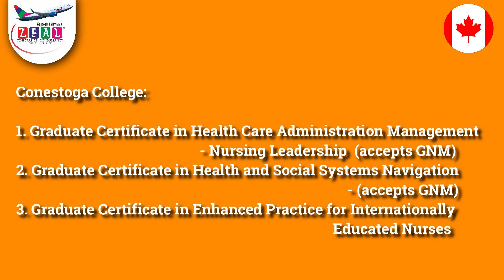🇨🇦 Breaking news:- Huge nurses shortages in canada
Planning a better future? Come study abroad with Zeal immigration!

All our guidance sessions are free, and we try to make your process of applying abroad as smooth as possible. Our experts will help you with last-minute applications, Money Transfers, GIC, visas etc.

Connect with Zeal immigration Today.

Now, it’s time to give wings to your study abroad dreams.

Our team of education experts will guide you in the following:

Profile assessment

Application Submission

Offer Acceptance

nursingshortage healthcare nurses zealimmigrationconsultancy, zeal immigration, kalpesh talaviya, zeal overseas, zeal immigration consultancy india pvt ltd, 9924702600